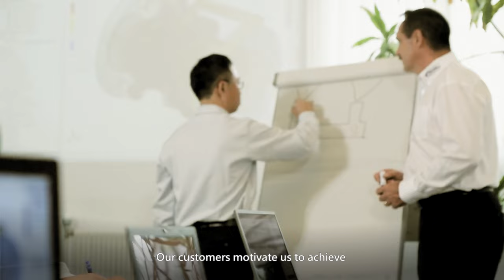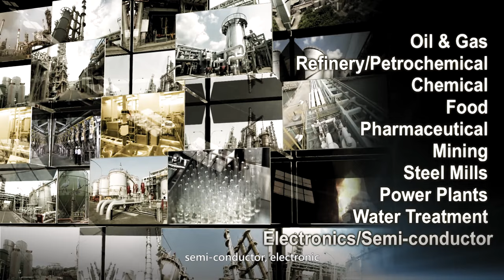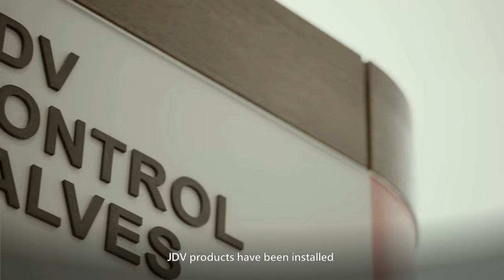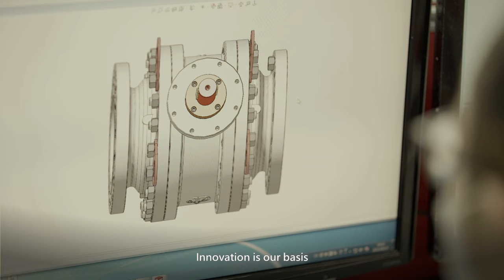JDV:Trunnion Type Metal Seat Ball Valve|Taiwan Excellence台灣精品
JDV Control Valves was set up in 1975.
The company is the only one control valve manufacturer in Taiwan who insists 100% made in Taiwan, this allows JDV to have good reputation in both domestic and overseas markets by self-owned brand in the fields of petrochemical, oil refinery, steel refinery, mining, power plant, water treatment, and solar energy industries.

Severe Service Ball Valves